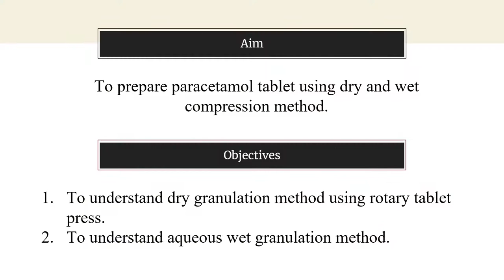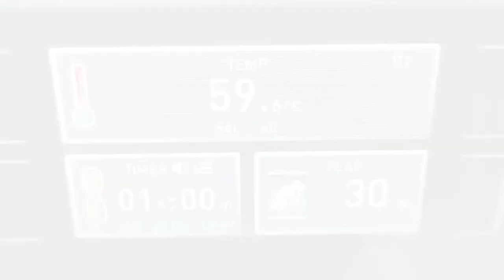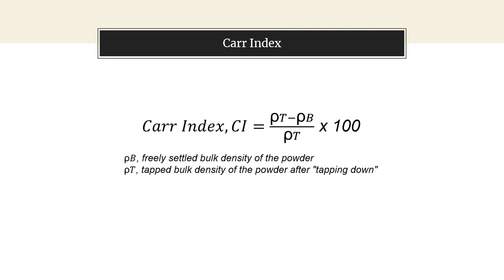PPPT 2342 - Practical II - Dry and Wet Granulation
Introduction
Granulation is the process in which primary powder particles are made to adhere to form larger particles called granules. Pharmaceutical granules used in the production of tablets typically have a size range between 0.2- and 0.5-mm. Granulation normally commences after initial dry mixing of the active pharmaceutical ingredient (API) and excipients so that a uniform distribution of each ingredients through the mix is achieved. After granulation, the granules will be either be packed directly as a dosage form or they may be mixed with other excipients prior to the tablet compression. There are several reasons on why granulation is often necessary. Firstly, granulation prevents segregation of the constituents of the powder mix. Secondly, granulation improves the mixture’s flow properties. Besides, it will also improve the compaction characteristics of the powder mixture. Granulation methods can be divided into two types: wet granulation method which utilise a liquid in the process and dry granulation method in which no liquid is used. Wet granulation involves mixing the primary powder particles using a granulating fluid which is volatile and non-toxic. Typical examples of granulating fluid include water, ethanol and isopropranol, either use alone or in combination. Usually, a binding agent is dissolved in the granulating fluid to ensure particle adhesion once the granule is dry. In the dry granulation method, the primary powder particles are aggregated at high pressure. There are two main methods. First method is the powder is squeezed between two rollers to produce a sheet of material (roller compaction). Second method is slugging which use a tablet compression machine to produce slug. In both methods, these intermediate products (slug or sheet) are broken using a suitable milling technique to produce granular material which is usually sieved to separate the desired size fraction.
Aim: To prepare paracetamol tablet using dry and wet compression method.
Objectives:
1. To understand dry granulation method using rotary tablet press.
2. To understand aqueous wet granulation method.
Materials:
Paracetamol (API), lactose, PVP K30, sodium starch glycolate, talc, magnesium stearate, water